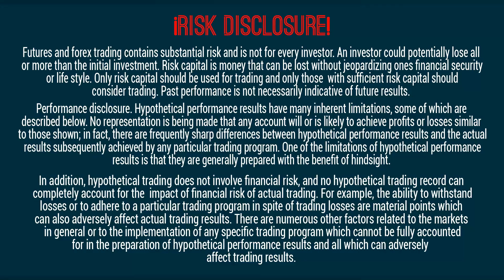Rivers drying up in Europe, Tesla Stock Split, Solana Hacked $200 million